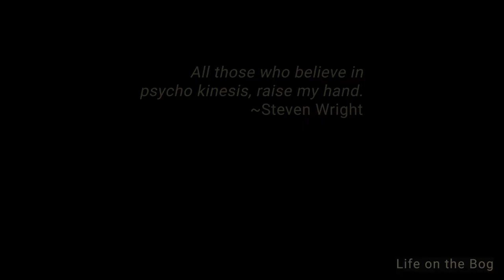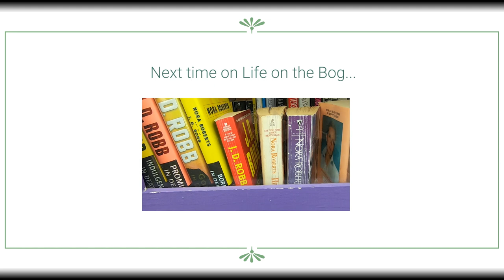Life on the Bog • Ep. 234 - Dead Red Squirrel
Episode 234 • May 1-4, 2023

We have a breakthrough! Something flipped in Insley's brain and now she comes when whistled or called. Miracles are still alive and out there! Yard work proceeds with assistance; like having a five-year-old who's wanting to help Dad, but is more in the way. I'd have it no other way! Insley shows up carrying a red squirrel. A deceased red squirrel. Hmm.

This channel chronicles life lived closely within the natural world of northern Minnesota, its seasonal shifts, observing the wildlife passing through and the rhythms advancing: grouse drumming, peepers screeching, trumpeter swans trumpeting, grosbeaks fluting. This journey is at times absurd, reflective, humorous, slapstick, thoughtful, silly, contemplative, and laughable, but never profane.